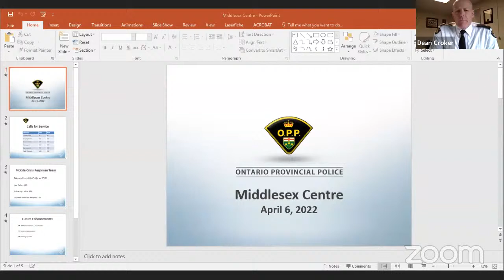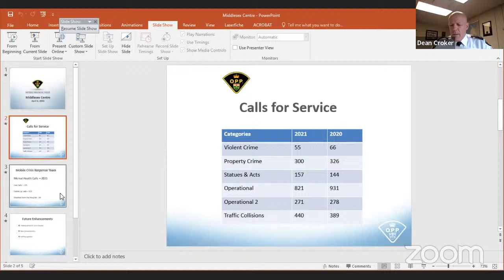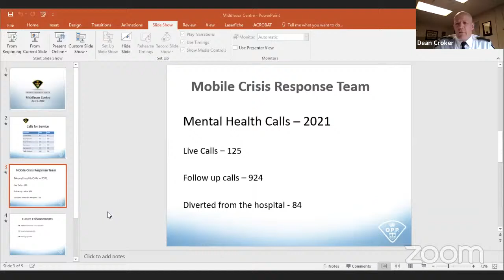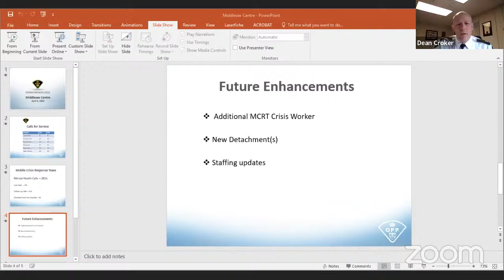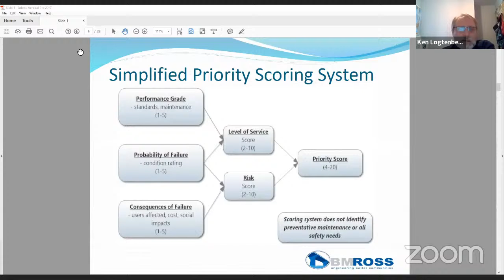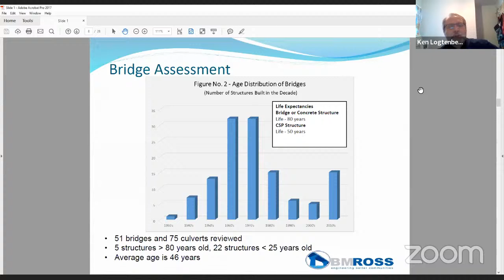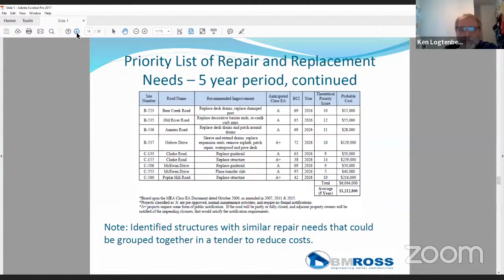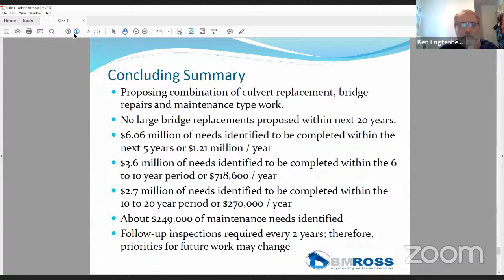April 6, 2022 - Middlesex Centre Council Meeting - Part B